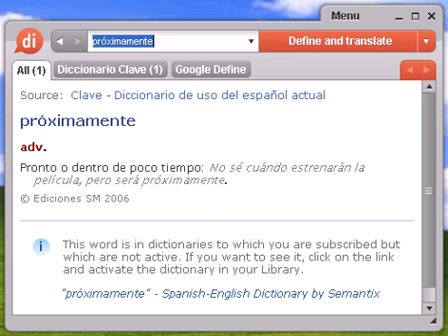Definición de próximamente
próximamente, diccionario, define, definir, significado, español, castellano, Dixio